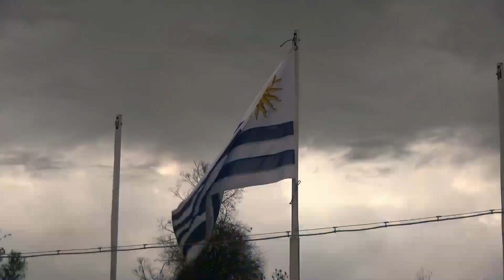Infotres Central - 07/09/2023 - Bloque 02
Vea el bloque 2 de Infotres Central, de este jueves 07 de setiembre